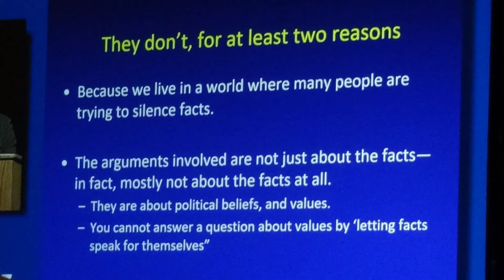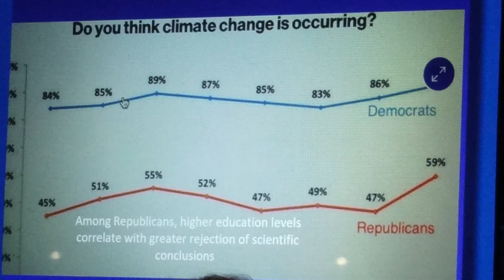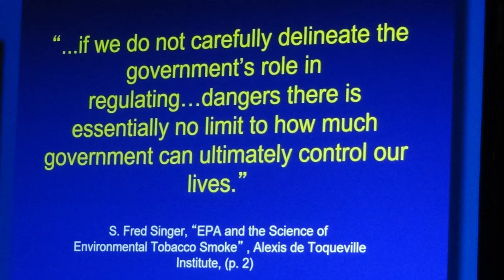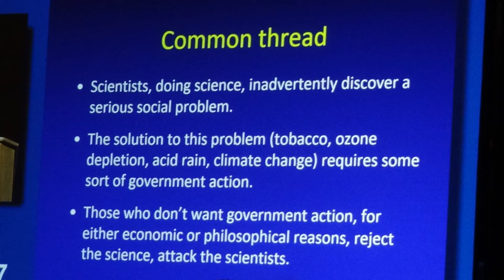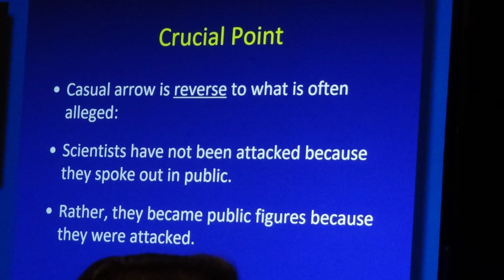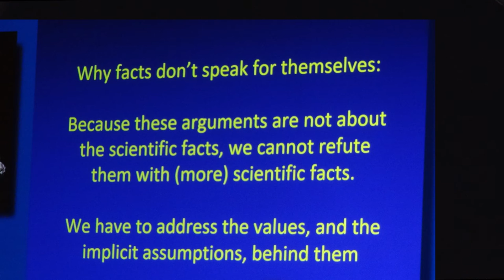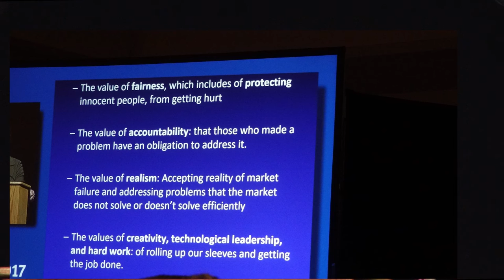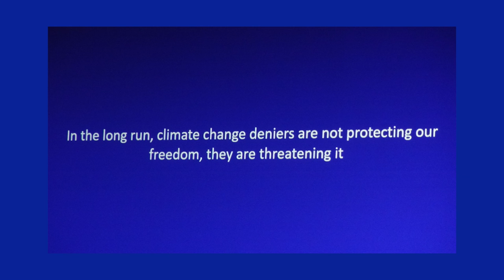Oreskes AAAS Plenary Lecture "The Scientist as Sentinel"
This is a 10 minute edit of Professor Naomi Oreskes's public lecture given Feb 17, 2017.
The entire lecture has also been uploaded and was also live-streamed.